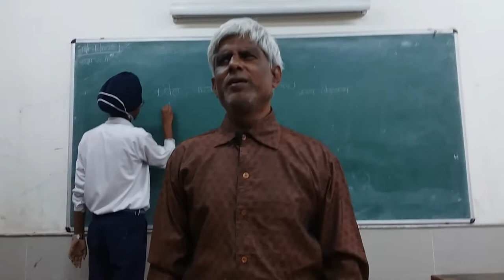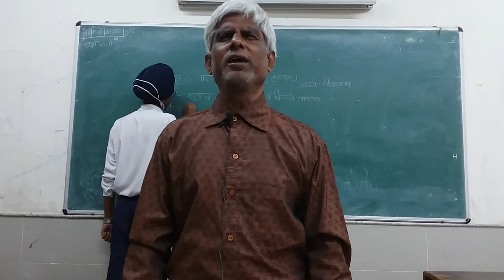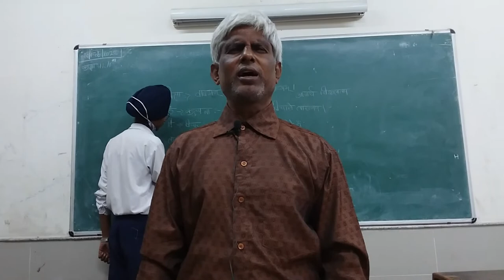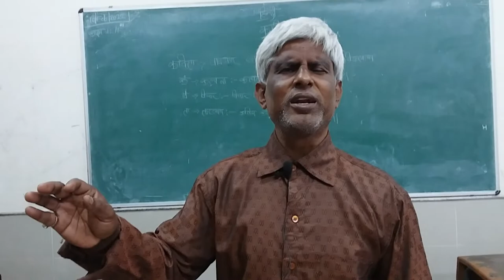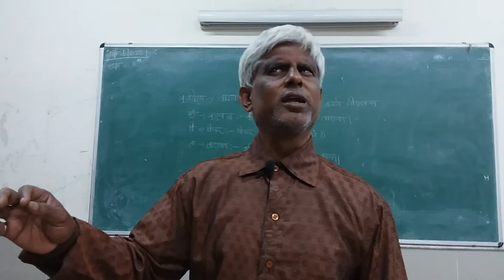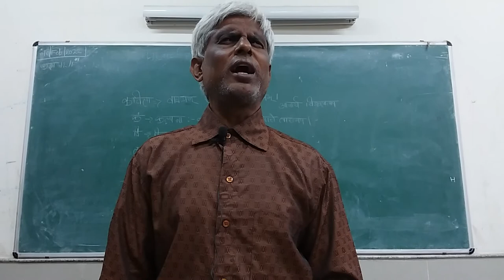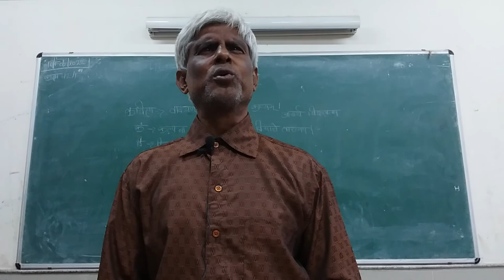Kavita kaise banti hai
abhivyakti aur Madhyam kaksha barahvin